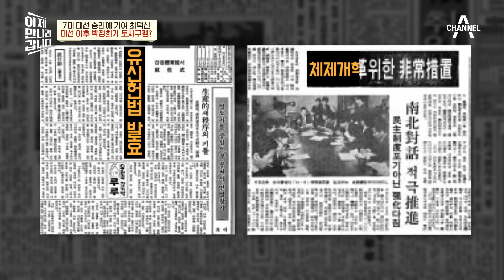최덕신의 100만 표로 당선된 박정희 前대통령, 선거에서 승리하자 최덕신을 토사구팽! | 이제 만나러 갑니다 559 회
김대중 前대통령과 당시 100만 표 차이밖에 나지 않았던 박정희 前대통령
이는 최덕신의 공이 컸는데...
하지만 선거에서 승리하자 최덕신을 토사구팽, 버려버리다!?